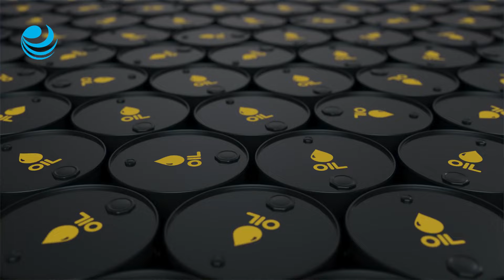Pemex recortará hasta 46% su exportación de crudo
La medida, consignada en un documento al que tuvo acceso la agencia Reuters, coincide con la intención de la estatal de procesar más crudo en sus refinerías mexicanas.